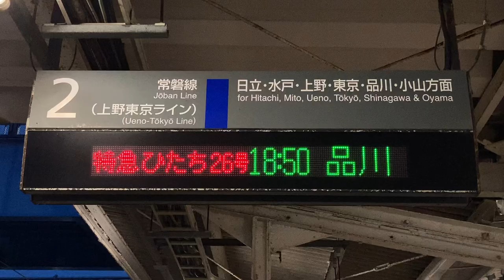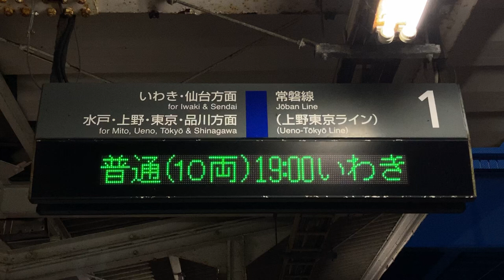JR東日本 高萩駅 ホーム 発車標(LED電光掲示板)